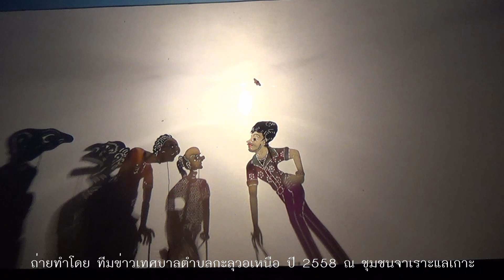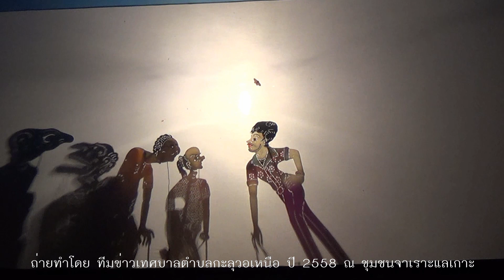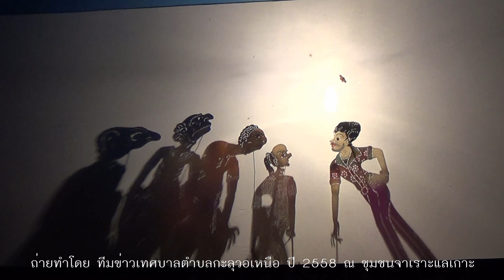11หนังตะลุง มลายู wayang kulit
No.11 wayang kulit
หนังตะลุง มลายู